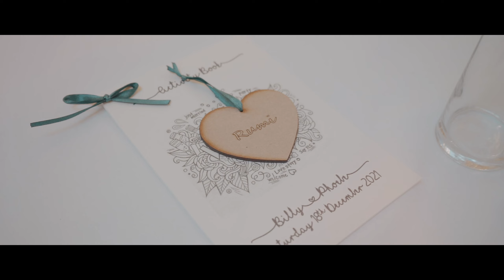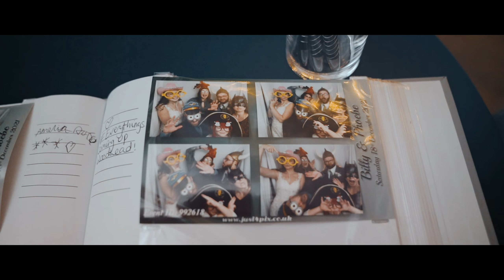"When I Look At You" | A Fraser Hinch Wedding Film | Marwell Hotel, Winchester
Fraser Hinch Video Productions presents Billy & Phoebe's stunning day at Marwell Hotel!

What a sensational day it was, the Ceremony was emotional and the Wedding Party were so much fun! The day had many memorable moments and the band were just incredible!

Shot on a SONY A7Riii and DJI MINI 2